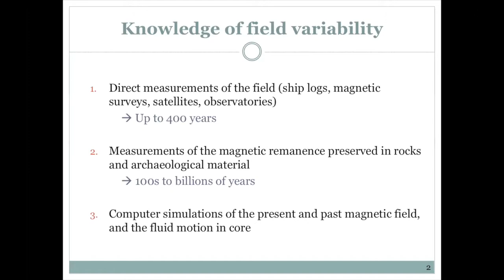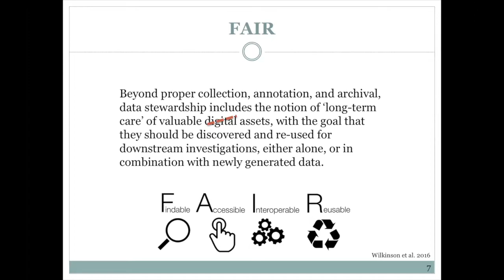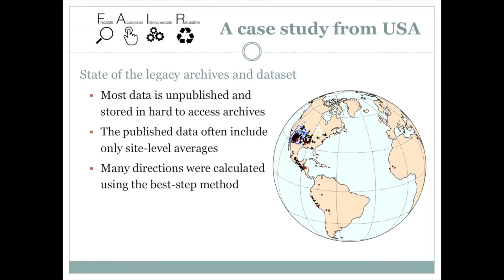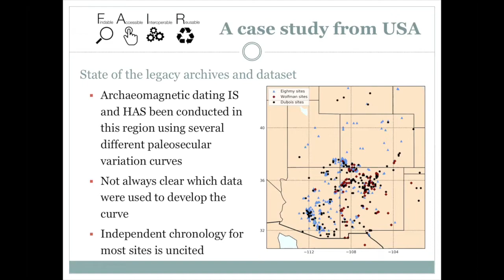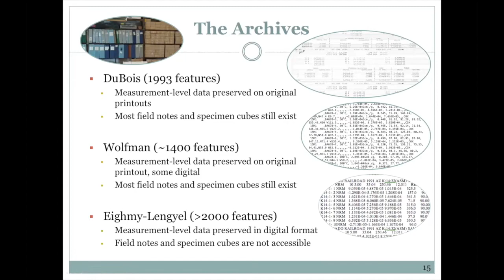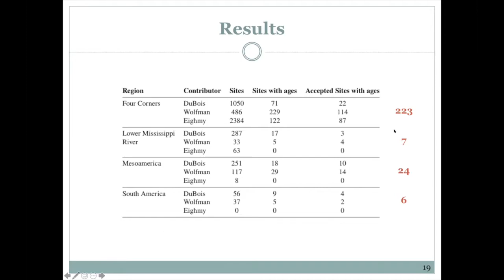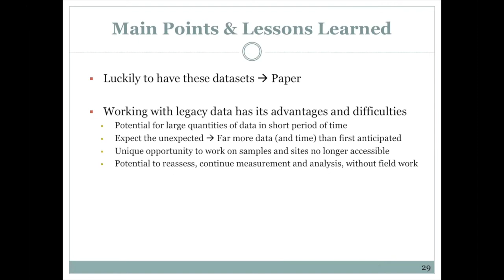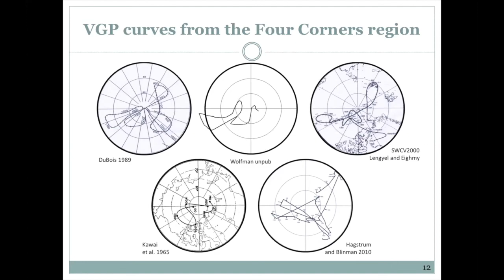Using MagIC as a FAIR repository for legacy data - Shelby Jones - 2021 MagIC Workshop (1/20/21)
"Using MagIC as a FAIR repository for legacy archaeomagnetic data, a case study from North America" by Shelby Jones, Scripps Institution of Oceanography, University of California, San Diego.

Talk presented at the virtual 2021 MagIC Workshop - Rock and Paleomagnetism through Time and Space. Jan 19th-21st, 2021.

Abstract:
Beginning in 1964, an academic lineage including Robert DuBois and his students Daniel Wolfman and Jeffrey Eighmy developed dedicated United States-based archaeomagnetic research programs. Collectively, they analyzed over 5377 archaeomagnetic sites (more than 51,000 specimens) for direction, primarily from the Western Hemisphere and North America. Yet despite their decades of effort, few journal publications resulted. Instead, most of their published results are embedded in archaeological reports, often without technical data, which limits the data’s accessibility. Furthermore, when published, the results were generally averaged at the site-level, using different conventions than today’s standards, which has limited the data’s comparability and (re)usability.

Fortunately, most measurement data, field notes, and many specimens survived in the scientists’ individual estates or emeritus collections. In 2015, a salvage archival study was initiated to digitize the data and metadata preserved in these physical collections. After more than 7500 hours of digitization and formatting, the first comprehensive compilation is available for upload into the magnetic data repository – MagIC. This is the first step towards the long-term goal of making the data within these collections meet FAIR principles – Findable, Accessible, Reusable, and Interoperable (Wilkinson et al. [2016]). The MagIC upload will include all the available original magnetic measurement data and 1183 reinterpreted site-level averages that passed this study’s quality criteria.

Digitization of these data presented unique challenges during the salvage process, as each of the three collections were formatted and preserved differently. For example, the DuBois archaeomagnetic estate was stored in less than ideal conditions for years, an action that resulted in portions of the scientific estate being partially or completely damaged by mold and rodents. Yet, fortuitously almost no data was lost, due to DuBois’ propensity for duplication. Eight different paper formats were scanned, digitized, and formatted from DuBois’ estate. Conversely, the other two collections were easier to physically manage, since they are stored in active laboratories, but even still those data were preserved in multiple formats, and careful transcription and vetting was required.

The efforts of this project have highlighted complexities of managing legacy data, and the many lessons learned will set a precedent for other magnetic data recovery efforts. Yet despite those complexities, the now-reusable datasets repeatedly show their significance that cannot be understated. First, most the legacy data within this compiled archive are provenanced from archaeological features that either no longer exist or are no longer accessible, due to the destructive nature of archaeology and modern construction, respectively. As such, the data and samples are irreplaceable – a statement that holds true of nearly all archaeomagnetic data world-wide. Additionally, the style of U.S. based archeology has changed over the decades, due to changes in funding and legislative compliance, resulting in more limited archaeomagnetic sampling opportunities than in the past. Lastly, upon release, these recovered data will nearly double the quantity of archaeomagnetic records in the global magnetics databases from last 2000 years, which will be invaluable resource in future geomagnetic field modeling efforts.

Ongoing work continues to verify, correct, and incorporate metadata for each of the over 5000 archaeological features sampled over the last six decades. This effort is time consuming but critical to ensuring the dataset fully complies with FAIR principles and that the recorded chronologies are reliable.  New preliminary regional VGP modelling confirms the large-scale paleosecular variation that previous scientists proposed for the Four Corners region of the United States Southwest (defined here as the states of NM, AZ, CO, UT) (e.g. DuBois [1989], LaBelle and Eighmy [1995]). Work to develop a new statistically robust full-vector model of the field variation in this region is ongoing.